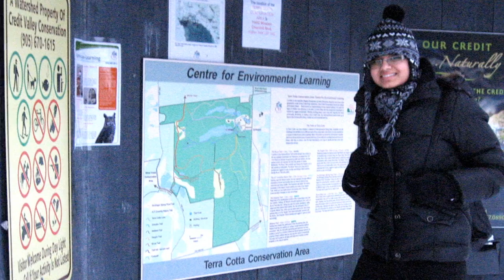Central Peel is Green